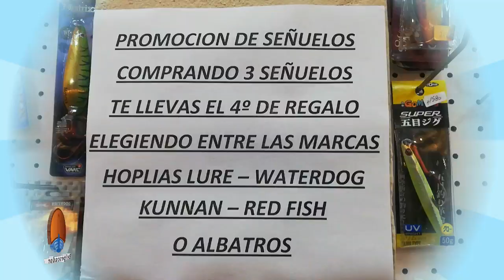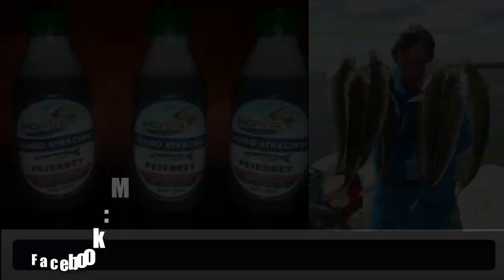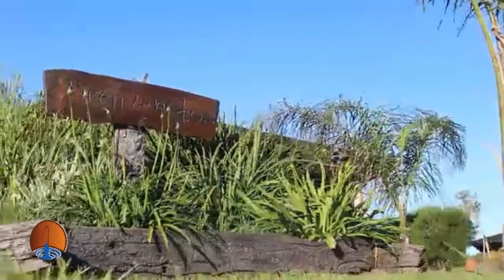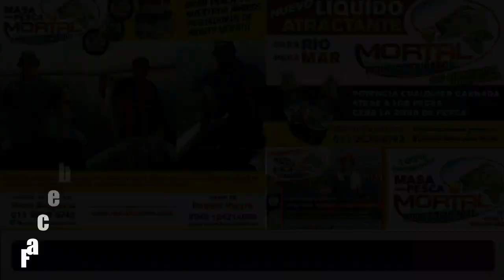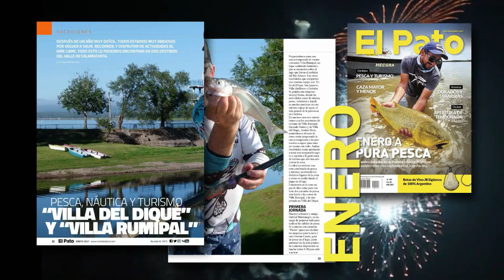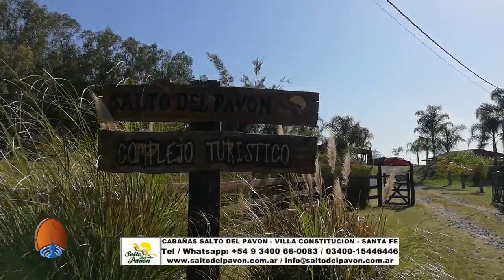DELPESCADORTV376. TARARIRAS EN SAN VICENTE. PATI Y DORADOS EN VILLA CONSTITUCION